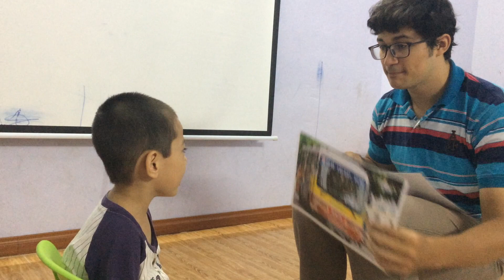Daniel Super kid 1 speaking test 12/09/2017